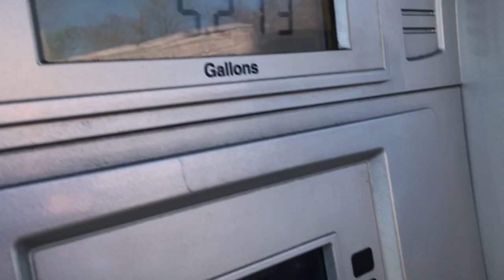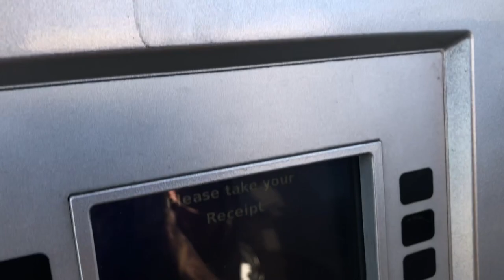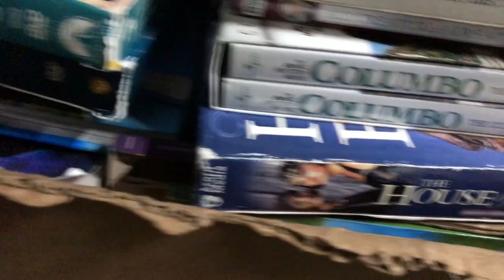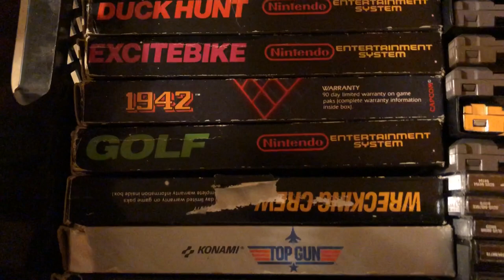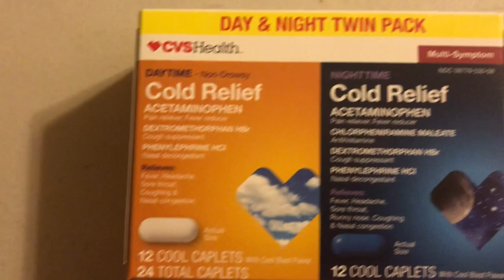PART OF A GUN FOUND AND WII U FOUND IN STORAGE UNIT!!!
Hey guys! My name is Corey, I buy storage units at auction just like the famous TV shows! Though this is the real stuff behind it not all the glitz and glamour of TV! Also will be just my normal daily life! I've personally been in the business for 6+ years started when I was 15 years old still in highschool! I've also had my own LLC since I was 17 years old.

In this video I finish cleaning out a $40 unit that i bought and clean out a $140 unit, also start going through one of the units and make some cool finds!!!
eBay Store

Business Instagram: @storageunithunter
Personal: @coreywoods